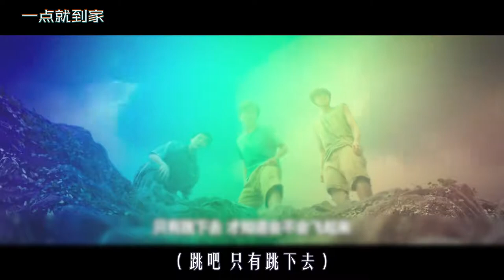年轻人创业失败，赔光89万，后来被李佳琦种草，逆天改命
《一点就到家》
魏晋北（刘昊然 饰）、彭秀兵（彭昱畅 饰）、李绍群（尹昉 饰）三个性格迥异的年轻人从大城市回到云南千年古寨，机缘巧合下共同创业，与古寨“格格不入”的他们用真诚改变了所有人，开启了一段非常疯狂、纯真的梦想之旅。